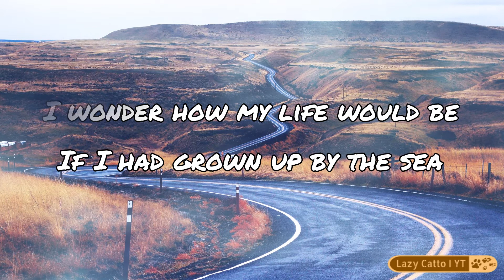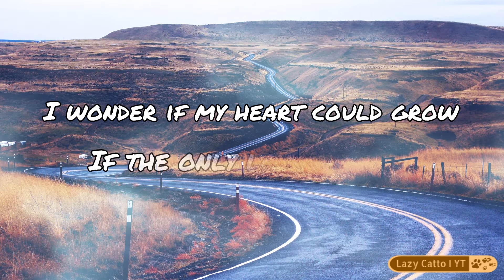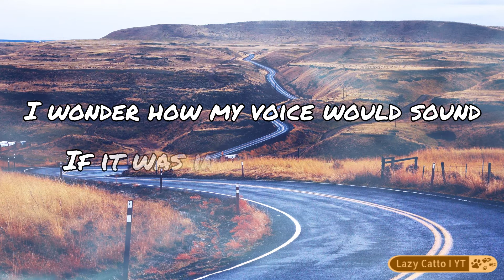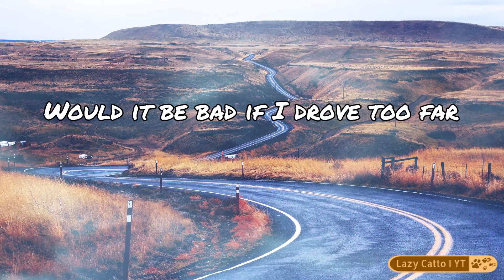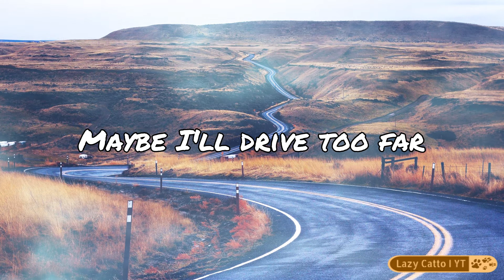Alex G - Too Far (Lyrics)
One of my favorite songs from Alex G!

For promotional only. Please support the artist.